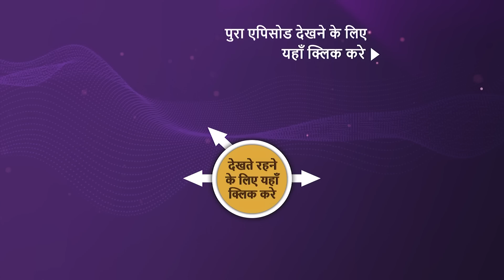NEW! Bade Achhe Lagte Hain 2 - Ep 410 | 24 Mar 2023 | Teaser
Episode 410:Raghav Ke Khilaf Complaint
Prachi explains to Sanya how the breakfast plan is spoiled and asks for apologies. Prachi sets up dinner for Raghav and Sanya. Monica shows Prachi what love should look like. Sanya files a complaint against Raghav for physically assaulting her. What will happen now ?Later, Josh notices a change in Prachi’s behavior towards him. What happens next? Watch the episode to know more.

Show Name: Bade Achhe Lagte Hain 2
Cast: Nakuul Mehta, Disha Parmar
Episode: 410
Director: Sahir Raza, Pranveer Singh
Producer: Balaji Telefilms

About Bade Achhe Lagte Hain 2:
Ram Kapoor, a successful businessman who can do anything for his family, believes he has lost his one and only love. Priya Sood, a middle-class teacher with a strong worldview, believes romantic love does not exist. These two lonely people with broken hearts are brought together in marriage. Will love to find them?